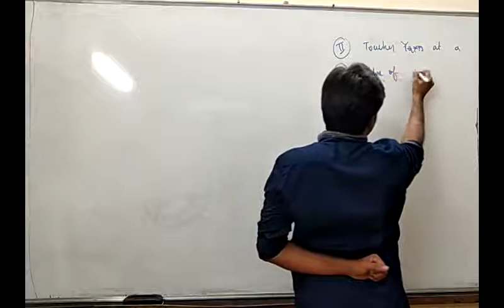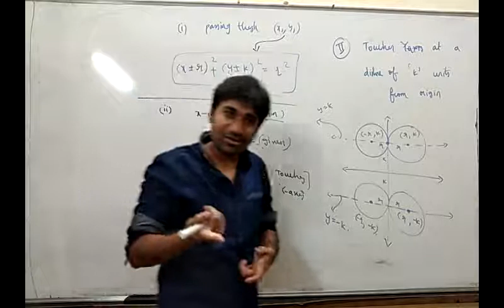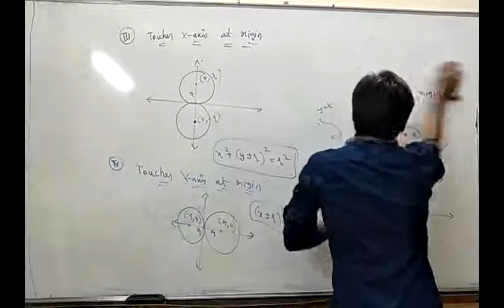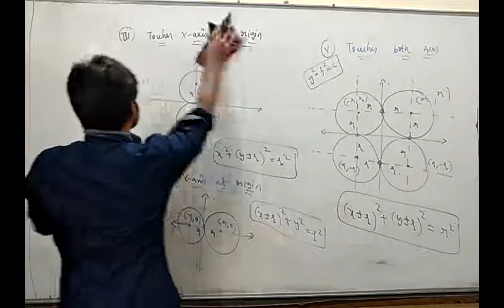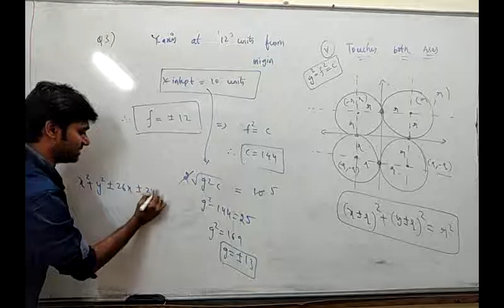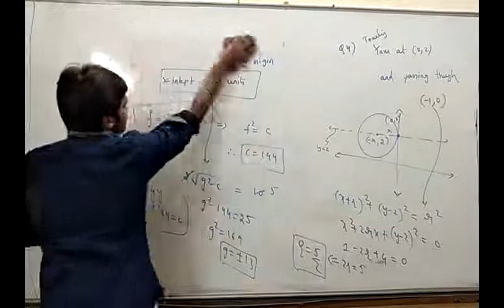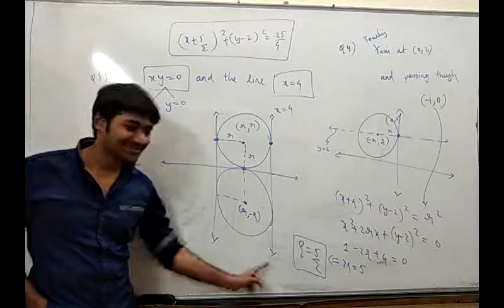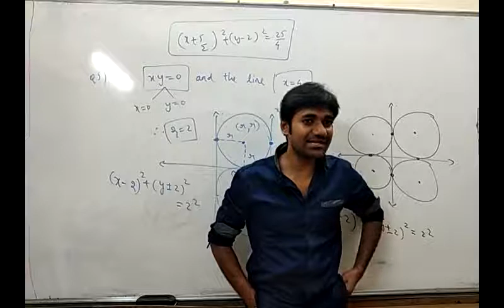C13 ( E.O.C in special cases - 3 )